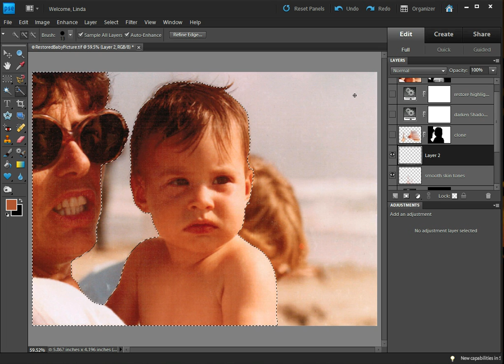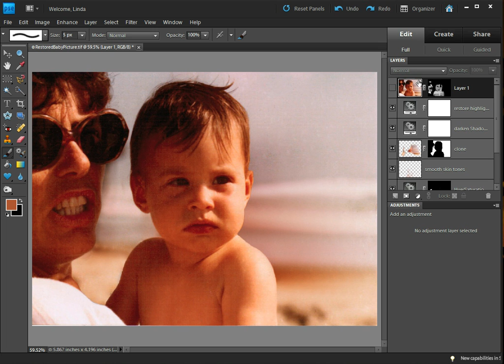Photo Restoration - video 3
This is the third in a series of 3 videos teaching how to restore an old photo.